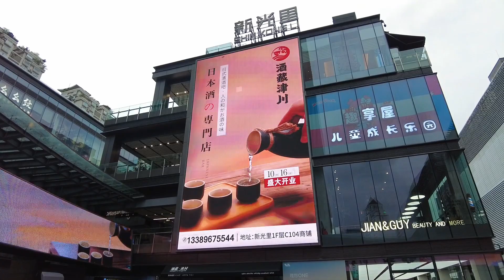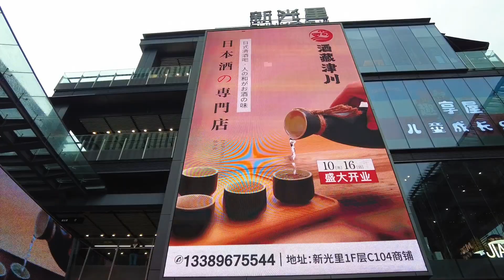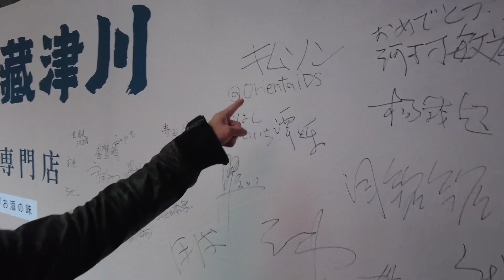重慶市の中心地にオープン 日本酒 専門店のイベントに行ってみた！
今回は、中国重慶市の新光天地にオープンした日本酒の専門店、 酒蔵 津川のオープニング試飲イベントに参加してきました。中国でも日本酒人気は相当なもので、今後も日本酒、日本食など日中文化交流が増えてくると思います。

中国 雲南省 麗江 【藍月谷 ＆ 玉龍雪山】大絶景 額に入れたい 碧い玉液湖 と 富士山より高い山 最高峰5,596m ナシ族の聖地を訪れた 世界遺産の旅・・・＃2

雲南省 麗江 白沙古鎮 美味しい中国雲南コーヒ一が飲める お洒落 ランチ＆ 珈琲店巡り 世界遺産の旅・・・＃3

ーーー上海在中のYouTuber　ゆうさんとのコラボ動画はこちらから↓↓↓

2022年1月 上海で活動されている YouTuberさんと 上海有名観光地でコラボ動画を撮影するため待ち合わせ・・・前編

後半の本編動画は、ゆうさんの動画チャンネルのこちらから
本編動画は2時間30分の長編動画になります。

西安グルメ　ホテルに到着後、鐘楼近くのお店で 西安 激うまグルメを堪能した

西安2日目  中国 5千年の歴史収蔵品がわかる 陝西省 歴史博物館 に行ってみたが、、、西安 市内観光編－その1

西安2日目 大興善寺 中国 唐の時代 遣唐使 弘法大師 空海 が修行したお寺を参拝してきた・・・ 西安 市内観光編－その２

西安2日目 大雁塔 中国 唐の時代 大慈恩寺 内に建てられた古代の高層タワーを登った！・・・ 西安 市内観光編－その３

西安2日目  大唐不夜城 古代歴史文化と現代が融合した次世代スポットを散策した!・・・ 西安 市内観光編－その４

西安グルメ【古代 歴史都市 西安】回民街 中国 B級グルメ が大集合！ 食べ歩きながら イスラム文化 に触れてみた